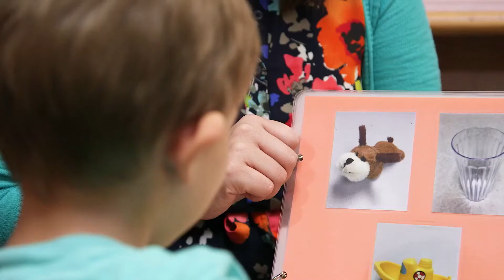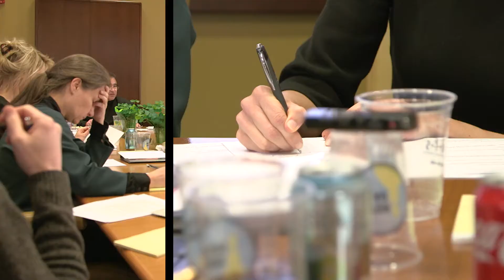Henrike Moll, NDIAS Fellow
Henrike Moll, 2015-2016 Templeton Fellow at the NDIAS, discusses her research project, "Towards a Transformative Account of Human Cognition," around which a workshop was held on March 21 & 22, 2016.

In this workshop, Professor Henrike Moll explored the emergence of the human mind, as demonstrated through scientific investigations and philosophical inquiries, and the origins of perspective-taking. The workshop brought together scholars from anthropology, history and philosophy of science, philosophy, and psychology to examine critical questions that address topics such as the emergence of imagination, "second nature," sentience, sociobiology, and kinship in human evolution, as well as the human-animal horizon.